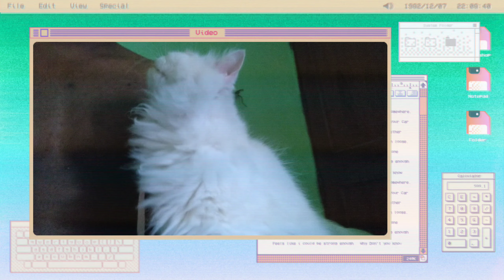making love with my Habibi purcian cat